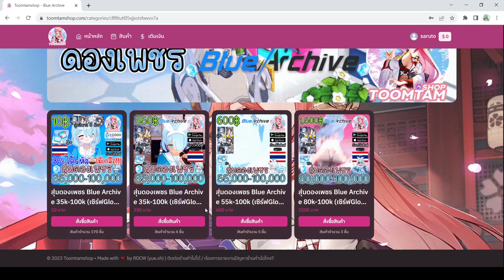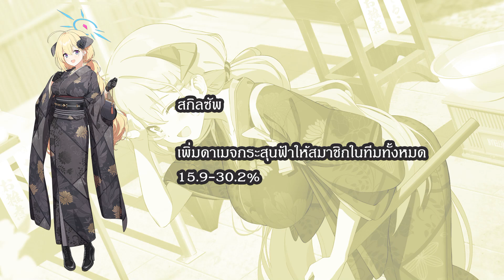แนะนำตัวละคร วานิบุจิ อาคาริ(ปีใหม่) มือปราบร้านบุฟเฟ่ห์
✦ร้านขายและสุ่ม ID รีโรลคุณภาพ เริ่มต้นแค่ 10 บาท มีรหัสให้เลือกซื้อมากมาย✦
พิเศษ กรอกโค๊ด saruto รับพ้อยฟรี 10 พ้อย!!!
(10พ้อย=10บาท) สุ่มได้1ครั้งน้าา จำกัด 100 โค๊ดเท่านั้นนะครับ
บลูอาร์ไคฟ์ ,bluearchiveglobal ,bluearchive,อาคาริ